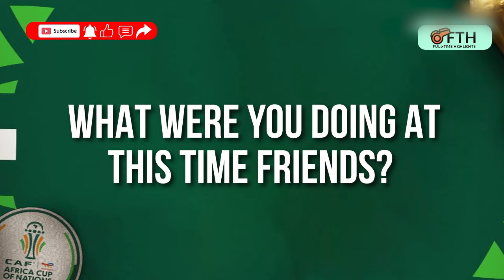Nigeria Vs South Africa Match Review | Stanley Nwabali Saves the Day | AFCON 2023 Semi Finals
AFCON 2023 Semi Final Match between Nigeria and South Africa. In this Match Review, we highlight  the moments of tension, disappointments and victory  for the Super Eagles. We look dissect the causes of these moments.